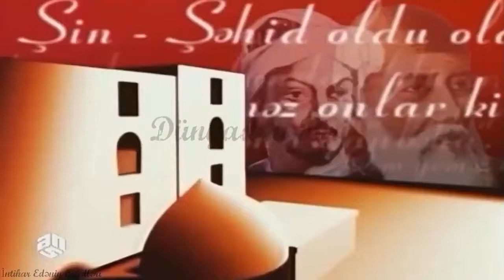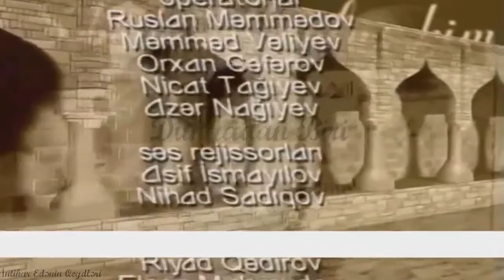Dahilərin Divanı. Şah İsmayıl Xətai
Tok-şou proqramıdır. Veriliş dahilərin həyat və fəaliyyətini, onların dahi olub-olmamalarını müzakirə edir. Burada divan qurulur və görkəmli şəxslərin tarixdə atdıqları səhv və düz addımlar araşdırılır.
Layihənin rəhbəri: Xəyyam Abdullayev
Prodüser: Xəyyam Abdullayev
Rejissor: Kənan Mustafayev
Operatorlar: Ruslan Məmmədov, Məmməd Vəliyev, Orxan Cəfərov, Nicat Tağıyev, Azər Nağıyev
Rəssam-dizayner: Natiq Mirzəyev
Səs rejissoru: Asif İsmayılov
Texniklər: Riyad Qədirov, Elşən Mahmudov
İşıqçı: Elçin Qasımov
Dekoratorlar: Mahir Qurbanov, Azər Səlimov
Studiya rəisi: Bəxtiyar Quliyev
Montaj: Nikolay Karabanov
ANS qrafika: Zaur Rəcəbov, Seymur Əlibəyov, Səməd Abbasov
Baş operator: Azər Qarayev
Aparıcı: Nadir Bədəlov
Baş redaktor: Vaqif Əlixanlı
Baş prodüser: Ələkbər Kazımovski
İdeya: Vahid Mustafayev